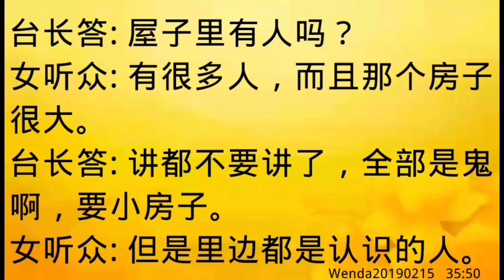卢台长开示：梦见观音堂有很多人，不让烧小房子Wenda20190215 35:50